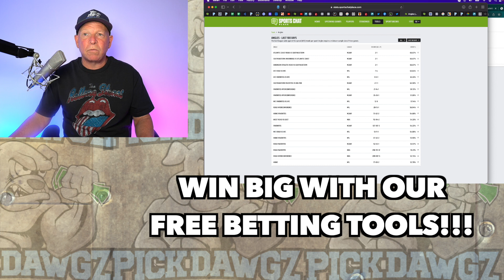Free MLB Parlay For Today 7/3/22 MLB Pick & Prediction Baseball Betting Tips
A MLB Parlay for Sunday.. Get Mitch's MLB Pick and Prediction for this game.